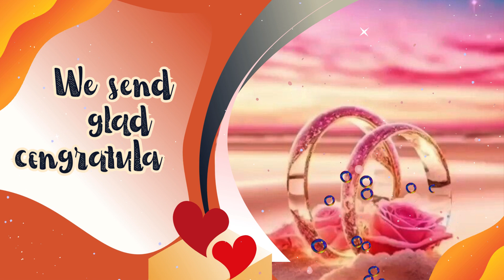Anniversary! Love and Happiness On Your Wedding Anniversary!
Your anniversary is a time
For sharing your affection;
It's quite obvious the two of you
Have quite a deep connection.
We send glad congratulations
And heartfelt wishes, too,
For joyful happiness and love